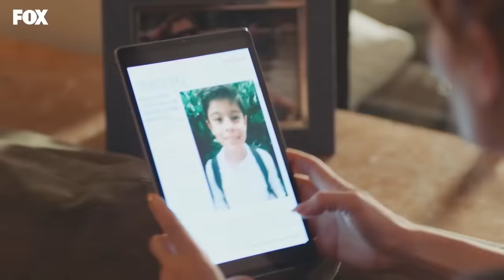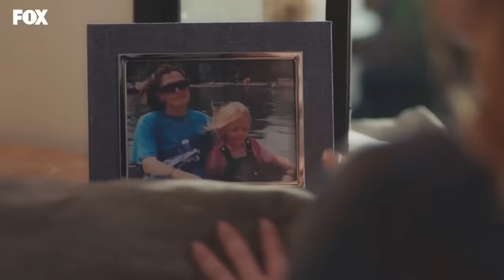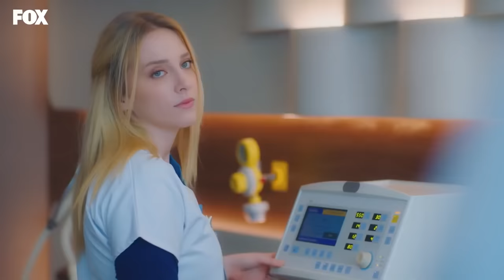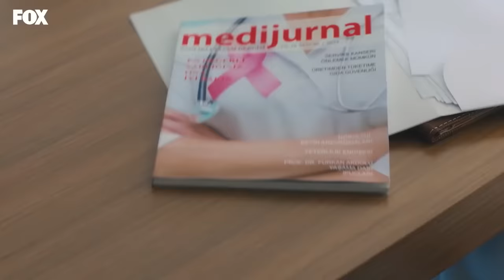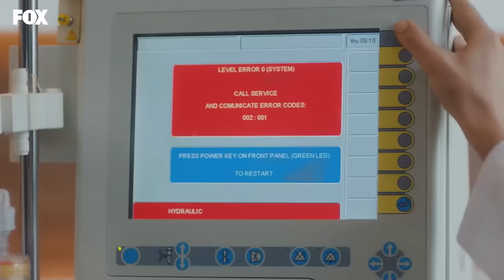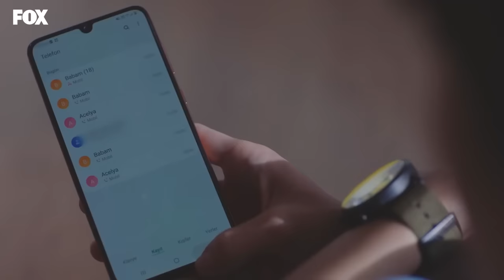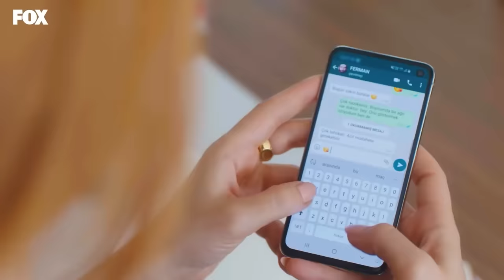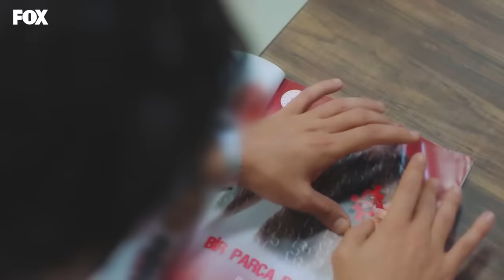Doctor Milagro Capitulo 8 (Español Doblado)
ETIQUETA
PRODUCCIÓN: MF PRODUCCIÓN
PRODUCTORA: ASENA BULBULOGLU
DIRECTOR: YAGIZ ALP AKAYDIN
ESCENARIO: PINAR BULUT y ONUR KORALP
GÉNERO: DRAMA